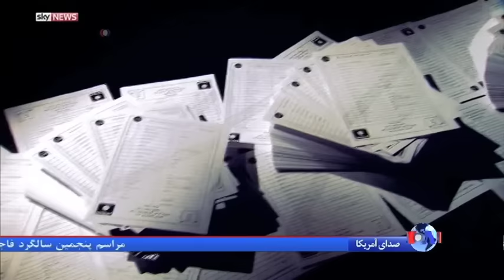کارشناسان غربی بررسی اسناد عضو جدا شده داعش را آغاز کردند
کارشناسان ضدتروریسم در آمریکا، بریتانیا، آلمان و دیگر  کشورها در حال بررسی ده‌ها هزار سندی هستند که شبکه خبری بریتانیایی "اسکای نیوز" از یکی از اعضای داعش که از آن گروه جدا شده، به دست آورده است. ا